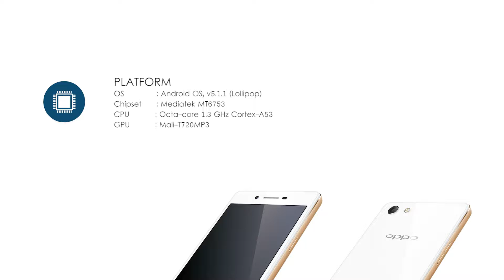Oppo A33 | Key Features | Technical Specifications | Oppo A33 Unboxing | Review - Cool Techs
NETWORK Technology
SIM Dual SIM (Nano-SIM/ Micro-SIM)
Multitouch Yes
Features 1/4" sensor size, 1.4 µm pixel size, geo-tagging, touch focus, face detection, HDR, panorama
Video Yes
Loudspeaker Yes
3.5mm jack Yes
Browser HTML5
Java No
  - MP4/H.264/FLAC player
- MP3/eAAC+/WAV player
- Document viewer
- Photo viewer/editor

Cool Techs is the  very latest Tech channel. It entertaining videos that mostly lists Top's of the WORLD. Our channel is Creative minds, amazing places, new technology, and our future world.Have fun and enjoy..